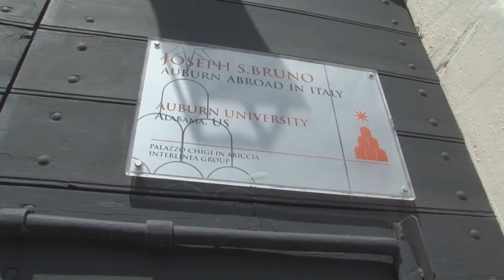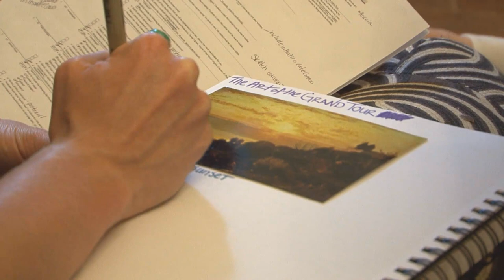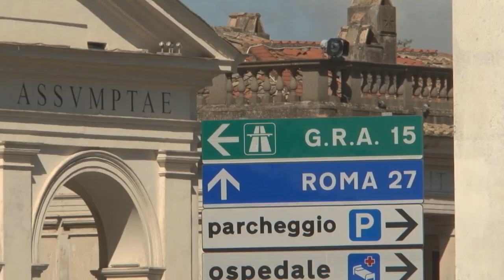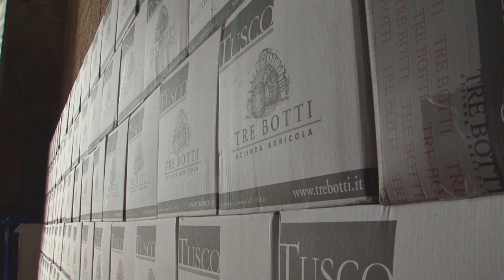Ariccia: Cultural Immersion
The Joseph S. Bruno Auburn Abroad in Italy program is a chance for students to live, study and absorb Italian culture from Auburn University's only permanent overseas campus in Ariccia, Italy.